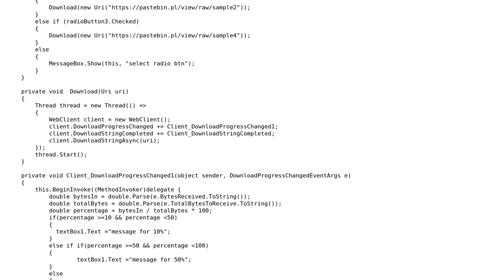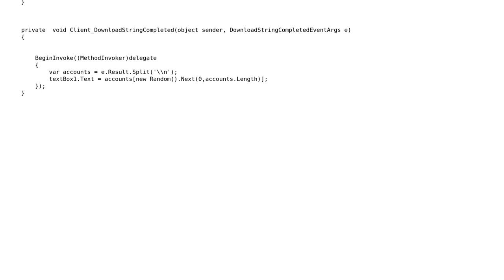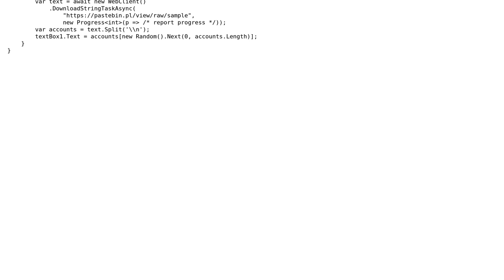C# Download from url and Custom progress bar (2 Solutions!!)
C# Download from url and Custom progress bar

With thanks & praise to God, and with thanks to the many people who have made this project possible! | Content (except music & images) licensed under CC BY-SA | Music | Images & others | With thanks to user Paulo Morgado user Gracia user divyang4481 and the Stack Exchange Network Trademarks are property of their respective owners. You are responsible for your own actions.